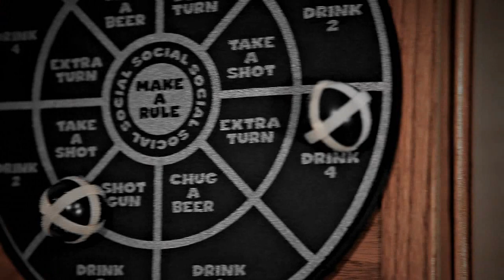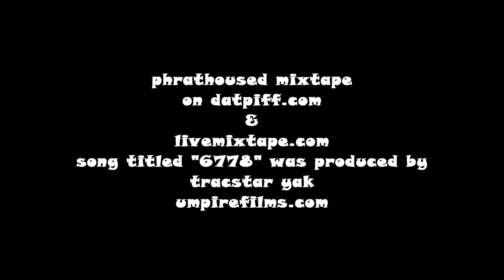tracstar yak "6778" NEXT LEVEL AA VERSION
TRACK PRODUCED BY TRACSTAR YAK